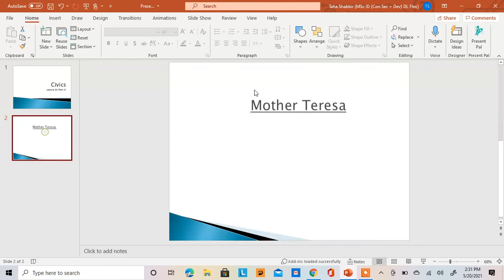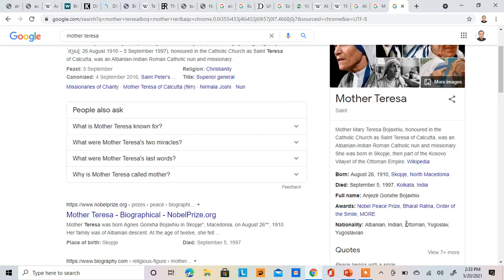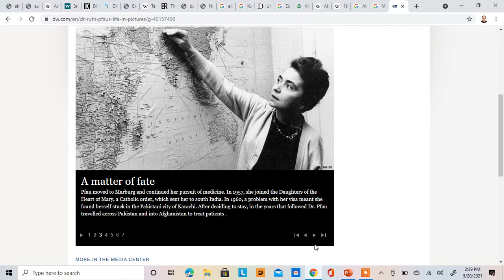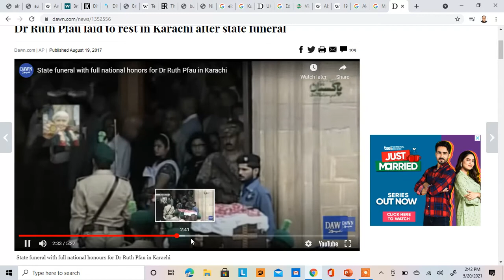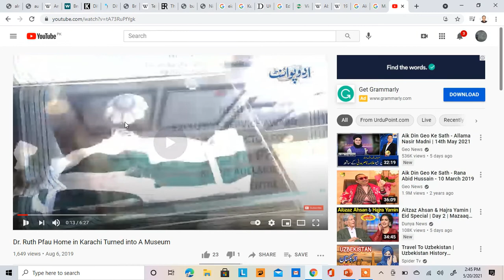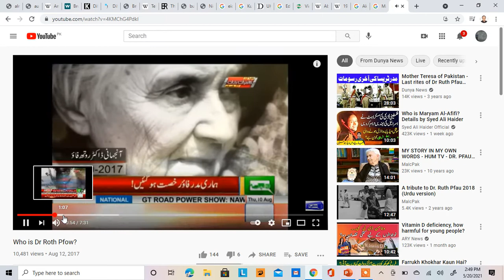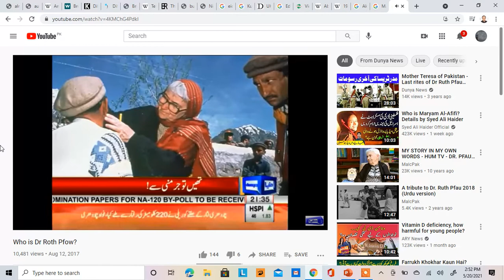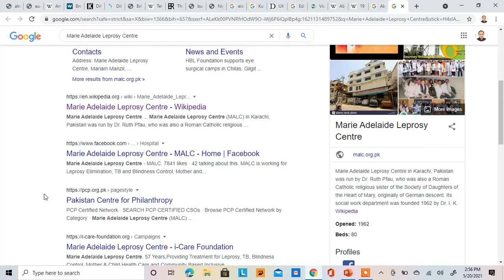Civics: Lecture 22 A (Ruth Pfau)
Mother Teresa of Pakistan